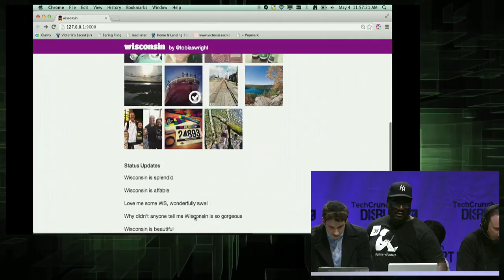Wisconsin | Disrupt NY 2014 Hackathon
Wisconsin lets you pretend that you are in Wisconsin by creating a digital footprint in... Wisconsin.

TechCrunch Disrupt is one of the most anticipated technology conferences of the year. May 2014, TechCrunch will be bringing Disrupt to New York to reveal an all new slate of outstanding startups, influential speakers, guests, and more to the stage.